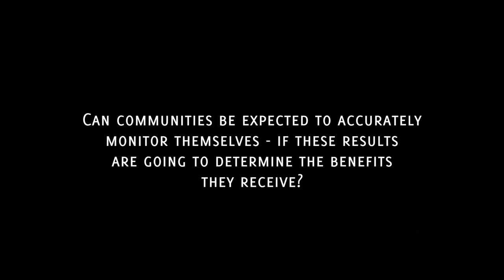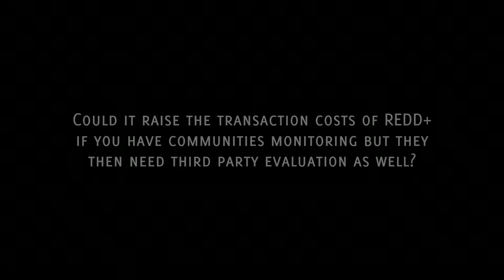Margaret Skutsch on community monitoring for REDD+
Margaret Skutsch, Senior Researcher at the University of Twente discusses the surge of interest in community monitoring for REDD+, the costs involved and whether communities can be expected to accurately monitor themselves if it will determine the benefits they receive from REDD+.